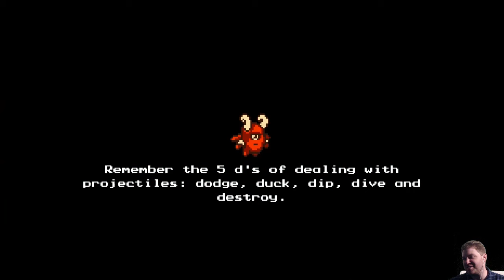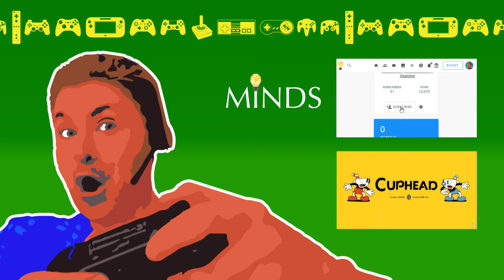🕹 The Messenger (Howling Grotto) Let's Play! #5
Let's Play - The Messenger by Sabotage for the Nintendo Switch! As a demon army besieges his village, a young ninja ventures through a cursed world, to deliver a scroll paramount to his clan’s survival. What begins as a classic action platformer soon unravels into an expansive time-traveling adventure full of thrills, surprises, and humor.